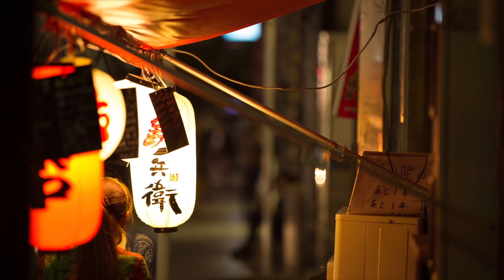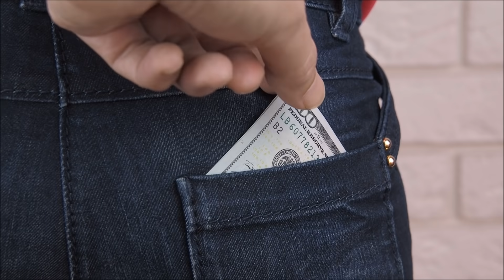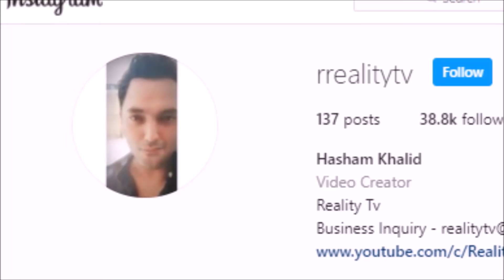Scary Story of Bus 375 - The Last Bus to Fragrant Hills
This is a story that is very famous in China. Story of a Bus named Bus 375. Watch this spooky story in this Video.